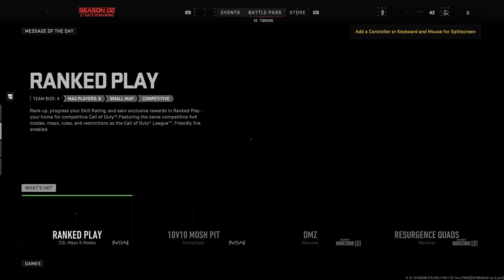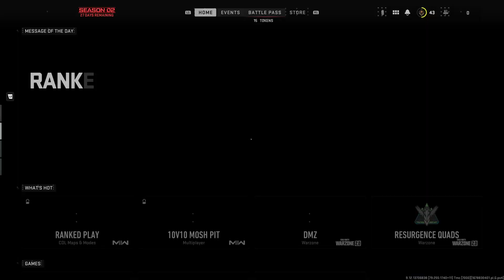Call of Duty®: Modern Warfare II_